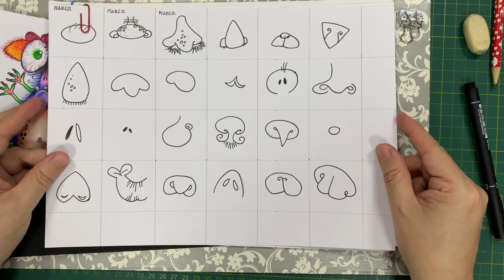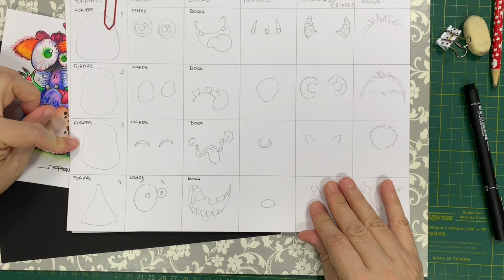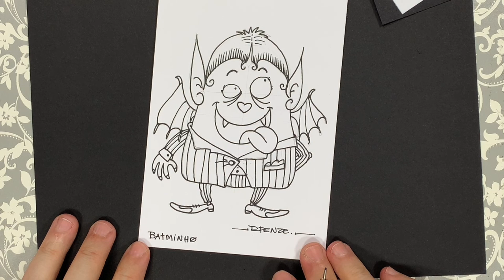Aprenda a Desenhar Monstrinhos Incríveis #05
Aprenda a desenhar Monstrinhos Incríveis de modo fácil e com lives todas as sextas-feiras as 19:00, onde criaremos juntos com dicas de coloração.

🎨 Tutorial Completo: Criando Monstrinhos Fofos e Divertidos ! 👾✨

Prepare-se para uma aula ao vivo cheia de diversão e criatividade! Nesta aula, vou te ensinar como desenhar o primeiro de uma série de monstrinhos super fofos e divertidos para treinar e destravar sua criatividade usando técnicas de ilustrações para dar  características incríveis e personalizadas aos seus personagens! 🖍️🖌️

Você vai aprender:
🔹 Como buscar idéias, desenvolver traços e detalhes;
🔹 Aplicar Técnicas basicas para desenvolver infinitos personagens;
🔹 Dicas para criar expressões únicas e dar personalidade ao seu monstrinho!

Traga seus materiais, solte a imaginação e participe dessa experiência criativa!

E nãos esqueça, marque na agenda , nos veremos também em  lives toda Sexta-Feira as 19:00 para muita arte e diversão! 🎉

E se você gostou dos materiais que usei, você pode adquirir no link da minha lojinha do Telegram:

Link das Canetas:

Link do Papel Sulfite 180g

Link Papel Bristol